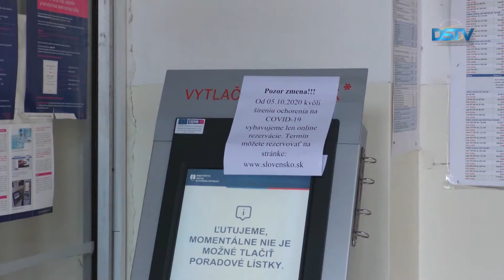Komoly teher hárul a rendőrségre a mostani időszakban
Az érvényben lévő járványügyi intézkedések miatt a Dunaszerdahelyen székelő járási hivatalokban szünetel az ügyfélfogadás. Így van ez a járási rendőrkapitányságon is, ahol jelenleg csak a kész dokumentumok átvétele céljából fogadják az ügyfeleket. Komoly teher hárul most a rendőrségre. A rendőrök ellenőrzik a járványügyi intézkedések betartását, emellett pedig végzik az országos tesztelés során rájuk háruló feladatokat.